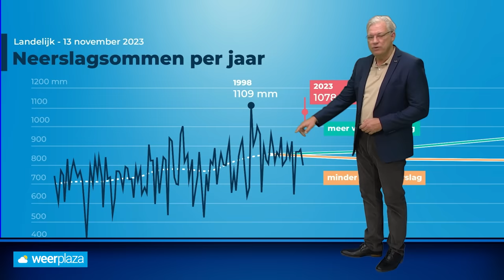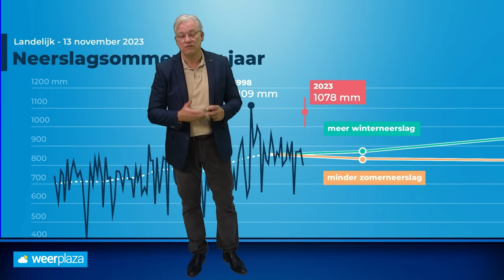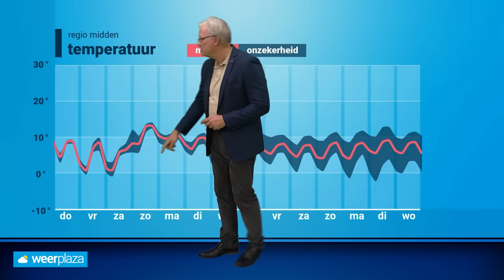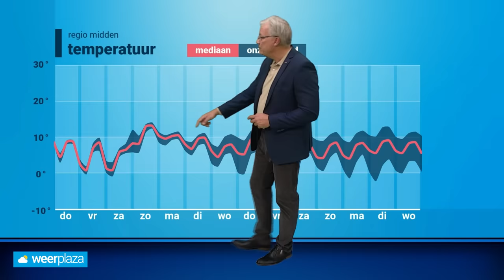10-daagse: tijdelijk droger, maar nieuwe regen komt dichterbij